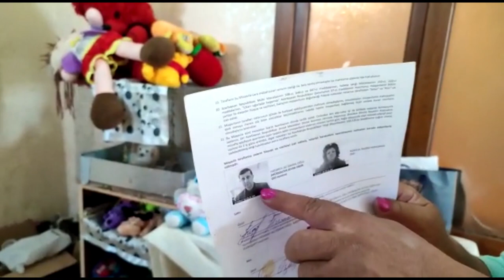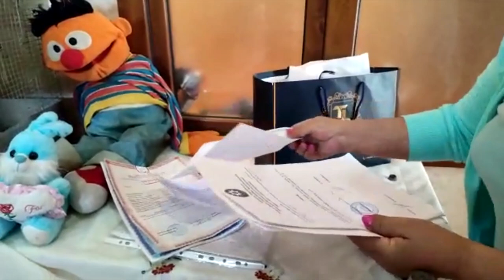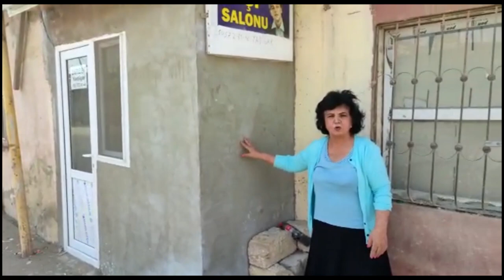Yağışdan çıxıb yağmura düşmək... və ya "Sovetskidən" Xırdalana